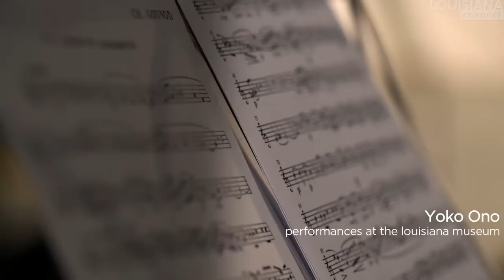Yoko Ono: Performances at the Louisiana Museum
Yoko Ono's legendary performance 'Sky Piece to Jesus Christ' is followed by Yoko Ono doing her 'Action Piece' painting, clearing the air in a scream, and then introducing a 'Promise Piece', in this video from Louisiana Museum of Modern Art, 2013.

In Sky Piece to Jesus Christ (1965) the members of a chamber orchestra are wrapped in gauze bandages. Ono views the sky as the epitome of freedom in contrast to the inner and outer bonds visualized during the performance. The performance is further explained in the related video interview 'A thing called life'.

Japanese-American avant-garde artist Yoko Ono was born in Tokyo in 1933, but moved to New York when she was 18, later becoming one of the most important representatives of the Fluxus movement. Yoko Ono, who was called "the most famous unknown artist in the world" by John Lennon, was actually a recognized artist when they met in 1966.

Recorded at Louisiana Museum of Modern Art, Denmark, 2013.

Camera: Klaus Elmer, Nicolaj Jungersen & Mathias Nyholm

Edited by Kamilla Bruus

Colorgrade: Honey Biba Beckerlee